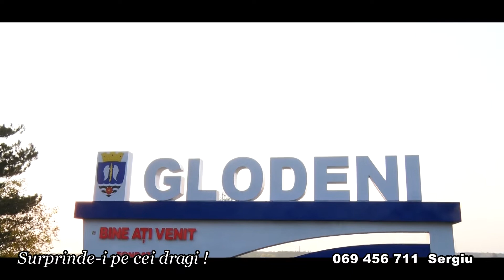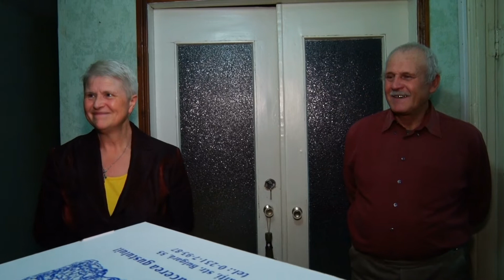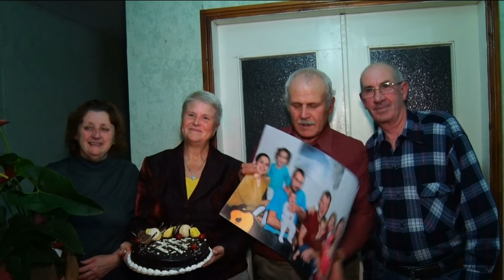Surpriza or. Glodeni, Balti.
O surpriza frumoasa pt. dna. Eugenia din partea fiicei Ana.